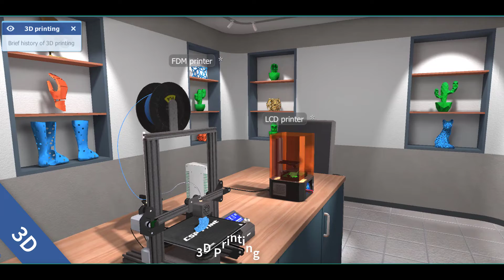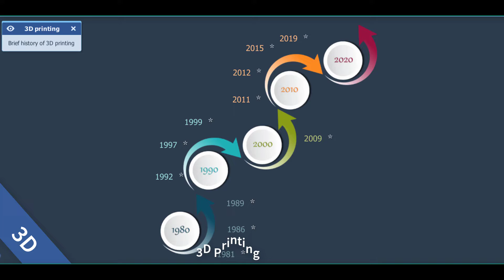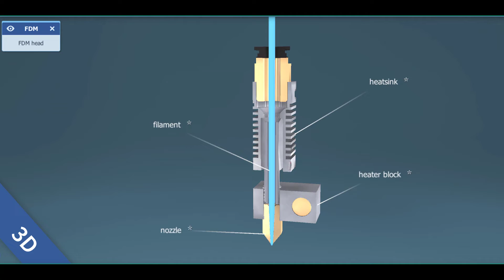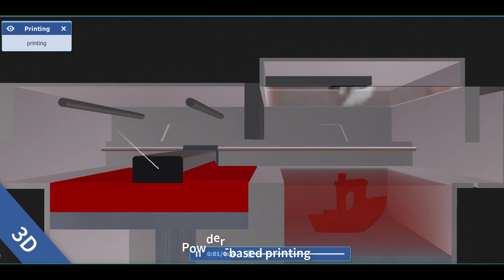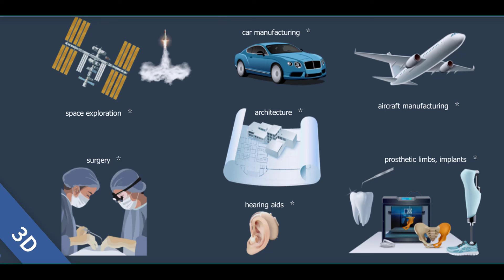3D printing !! animation360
The animation presents the best-known 3D printing technologies.